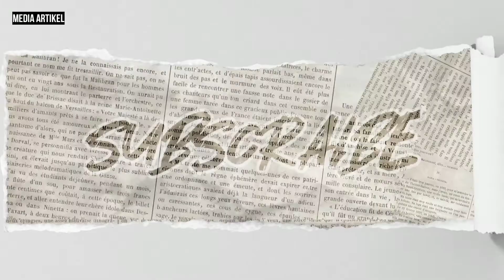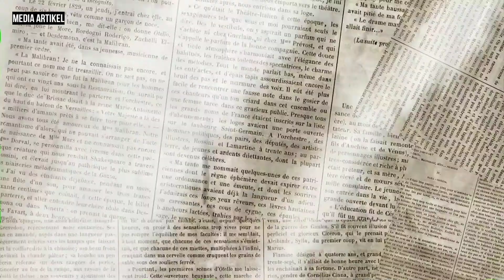Kapal Perang Laut Rusia Mulai Menembakan Rudal Dan Roket, Apakah Militer Nato Ada Di Sana